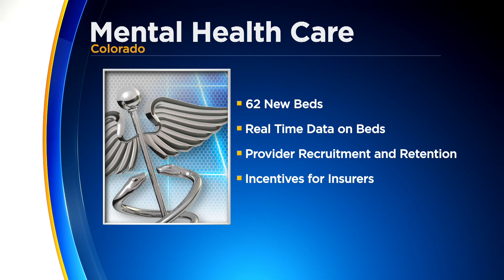'Transformational' Changes Are Coming To Mental Health Care In Colorado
State lawmakers set aside $450 million of COVID-19 stimulus money for "transformational" changes in the state's behavioral health care system.